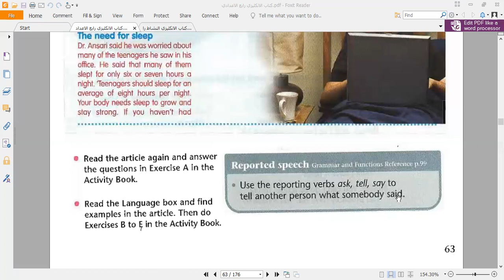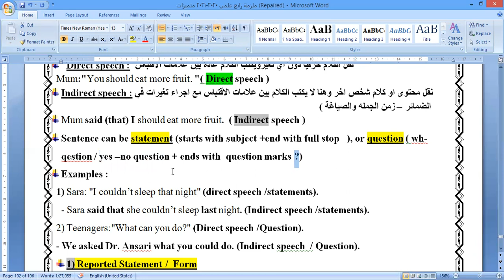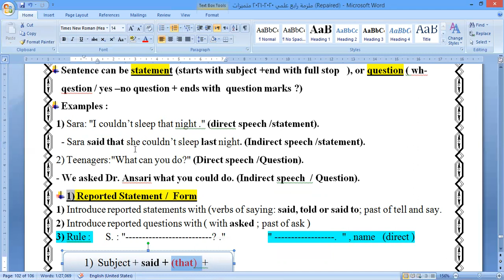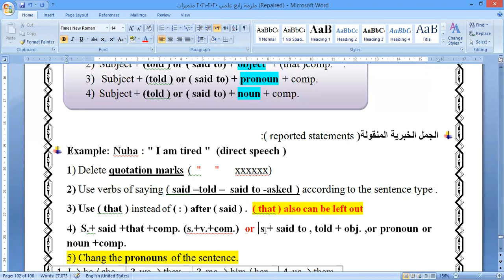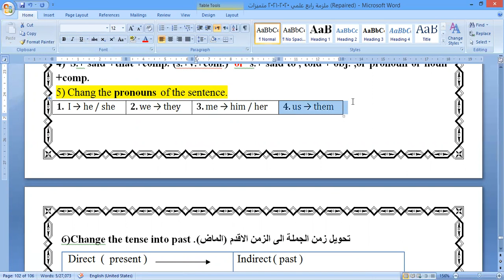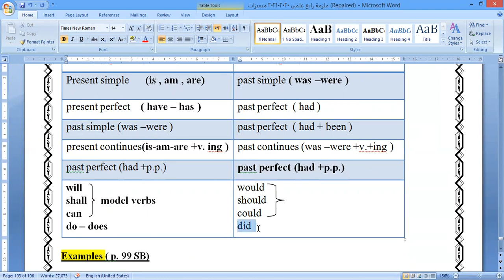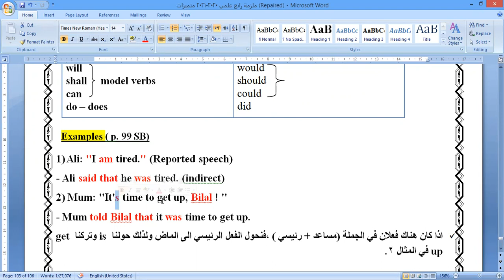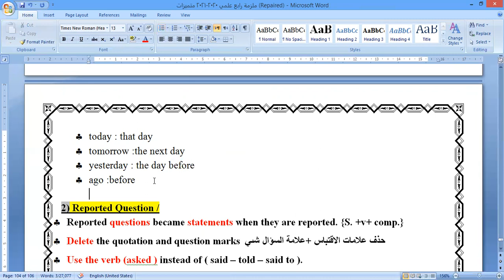Unit 6/ lesson 2/ part 3)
Third grade